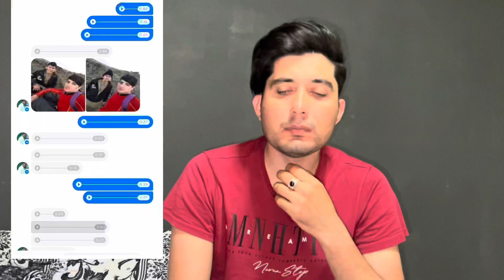ایران اور ترکی کے بارڈر ؟؟؟